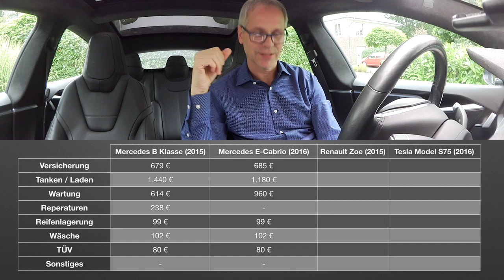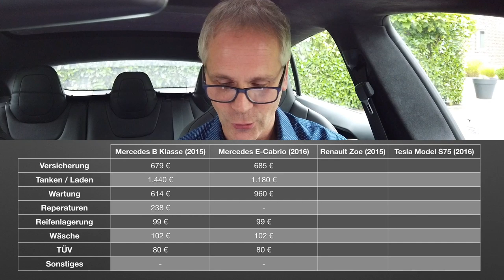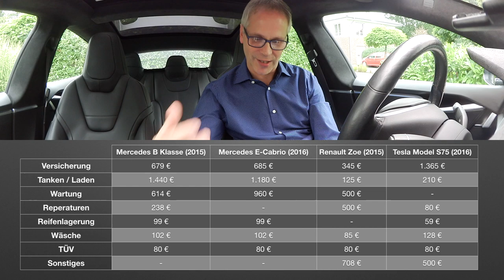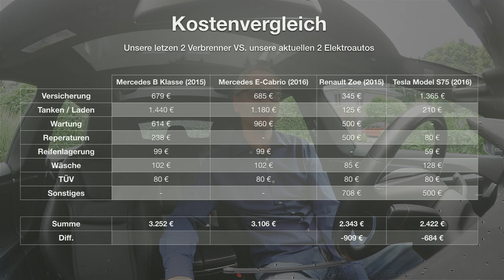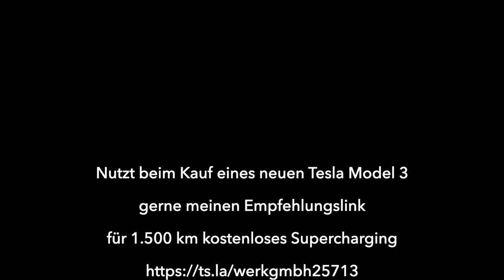Elektroauto Betriebskosten - wie hoch sind sie bei mir? Tesla und ZOE gegen Mercedes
Die Betriebskosten eines Tesla Model S und der Renault ZOE - wie hoch sind sie wirklich nach einem Jahr? Ich vergleiche die tatsächlichen laufenden Kosten nach 12 Monaten unserer zwei Elektroautos mit den Kosten der beiden Verbrenner, die wir bis vor einem Jahr gefahren haben. Explizit ist das kein Vergleich der Total Costs of Ownership, sondern nur die Kosten eines Jahres in Geld!
Es treten gegeneinander an eine Mercedes B-Klasse B 180 und ein Mercedes E-Cabrio E 200 gegen eine Renault ZOE (kleiner Akku) und ein Tesla Model S75.

Wenn du über meinen Empfehlungslink ein neues Tesla Model 3 bestellst, bekommst du von Tesla für 1.500 Kilometer kostenloses Laden an Teslas Superchargern geschenkt.